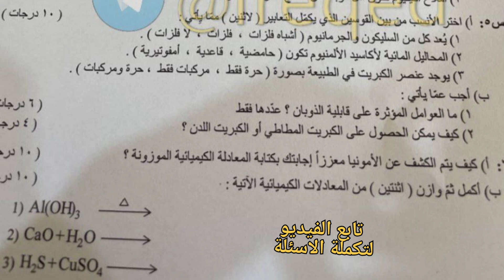اسئلة مادة الكيمياء الثالث متوسط الامتحان التمهيدي 2023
لايك_واشتراك